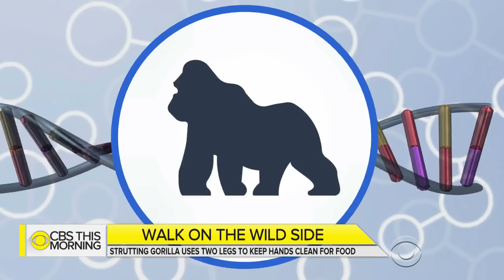What gorilla's upright walk could tell us about evolution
Louis is not like his fellow playmates. The gorilla has been a star at the Philadelphia Zoo for the past 14 years, but new videos have brought him nationwide attention. Weighing in at a hefty 470 pounds and standing at nearly six feet tall, the 18-year-old gorilla prefers to stand on two legs rather than on all fours. Don Dahler reports.